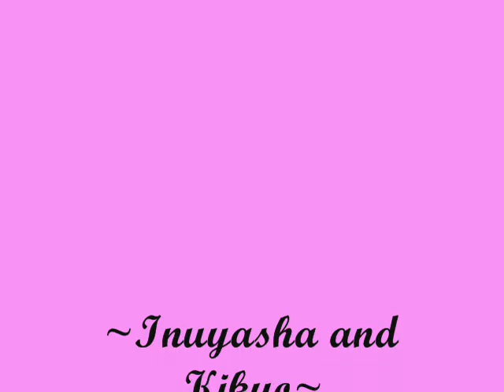InuYasha and Kikyo AMV- When You're Gone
an Inuyasha and Kikyo video with the song When You're Gone by Avril Lavigne, I love this song.